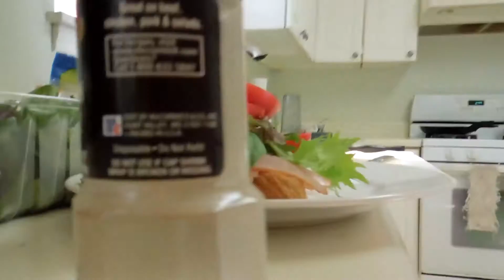Salad Recipe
Here I show a healthy eating option.  Much better than common high fat foods like french fries and hamburgers.  Very healthy, simple and delicious!  Enjoy